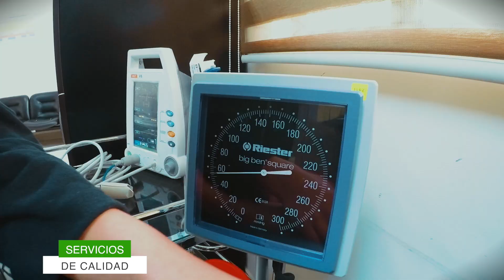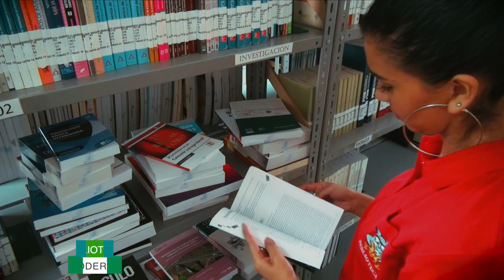LA CALIDAD NOS DISTINGUE, LA ACREDITACIÓN NOS COMPROMETE